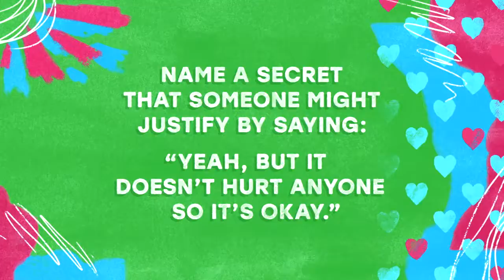Relationship Goals - Part 3